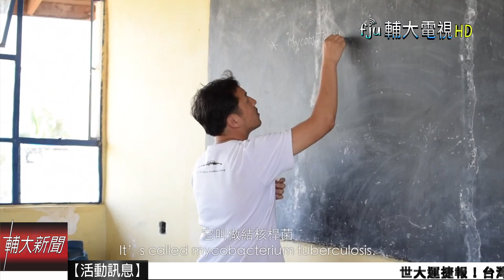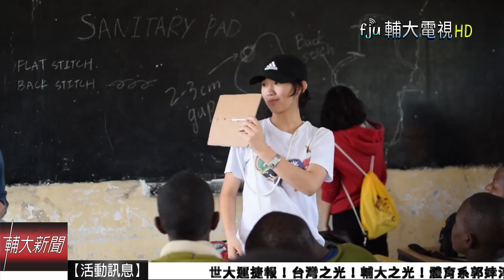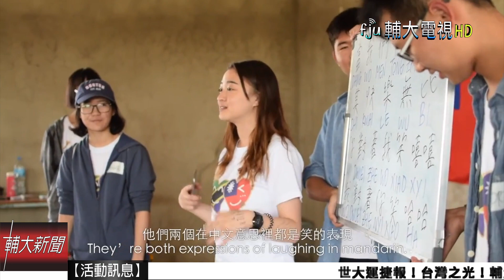《台起頭來》看輔大志工非洲傳愛│輔大電視20171214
輔大醫學院到非洲坦尚尼亞去做醫療服務已是第七年，在這不為人知與世隔絕的角落點燃愛的火苗，年年相傳。
非洲醫療服務一直有著相當的爭議，影傳系四年級黃育軒用僅有的電力帶回來影像，讓更多人了解醫療志工不是只有義診，輔坦團短暫的服務，能為當地帶來如漣漪般的影響！